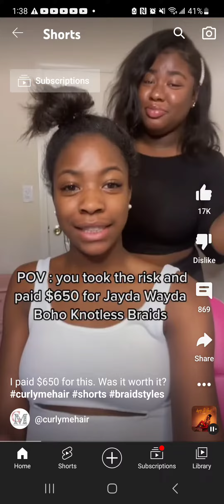$650?! HECK NAH!!!